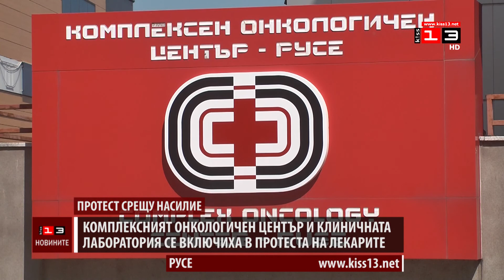Комплексният онкологичен център и клиничната лаборатория в Русе се включиха в протеста на лекарите